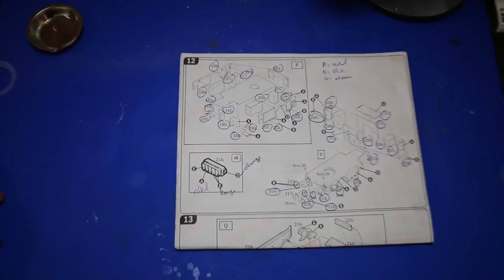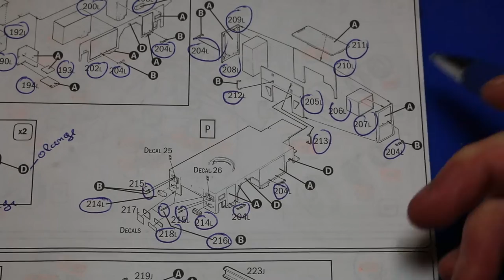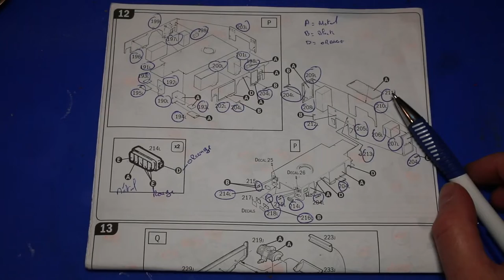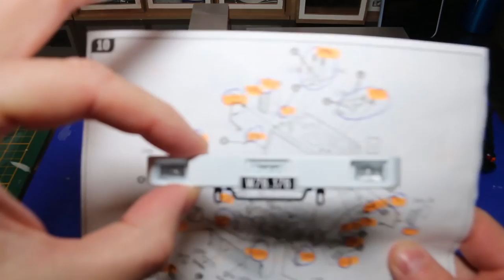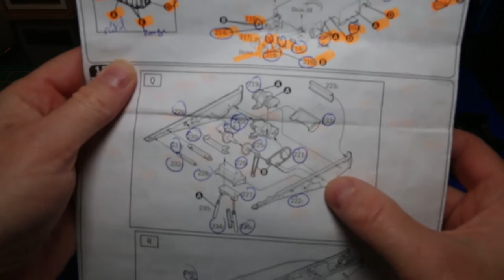Montage de la cellule arriere de l'echelle de pompiers iveco magirus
Mise en peinture et montage de la cellule arrière de l'échelle de pompiers Iveco Magirus dlb 26/12 de chez italeri.